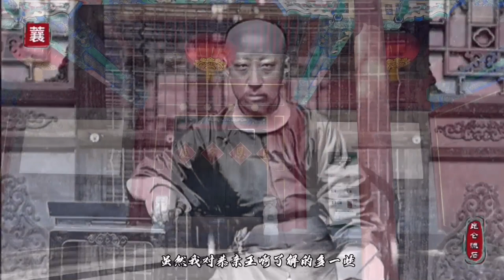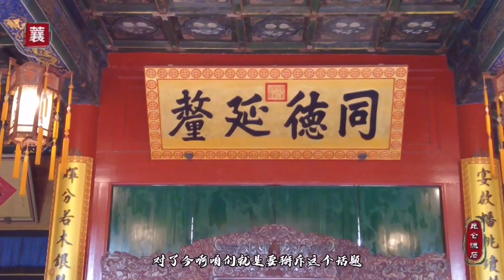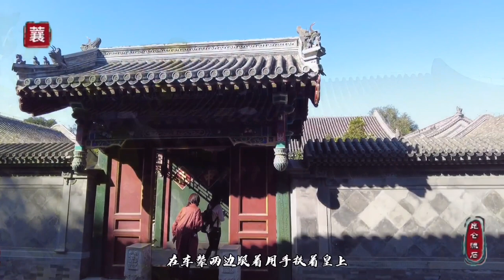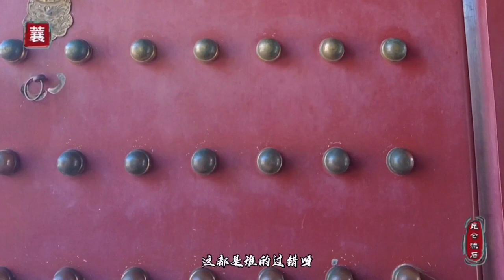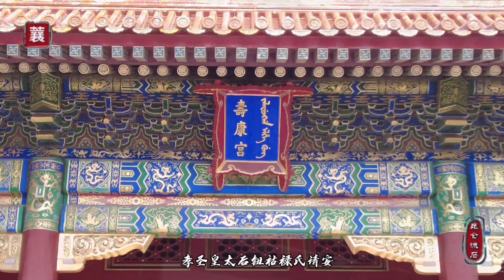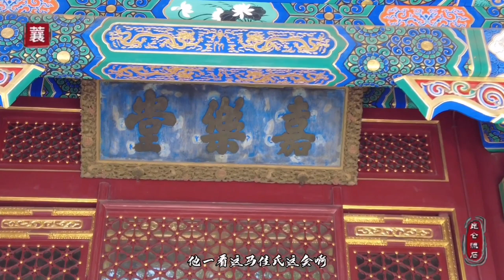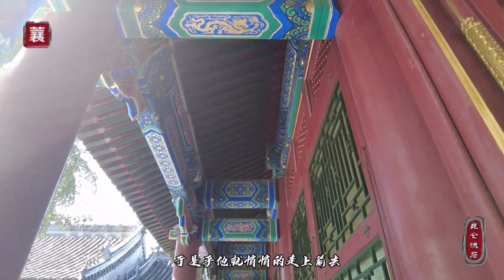和珅是乾隆情人转世？各种传说很诡异，来学学和大人凭啥能做大官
和珅为什么能在乾隆朝做这么大官，原来有这么多的传说